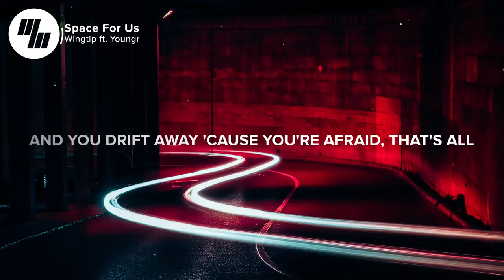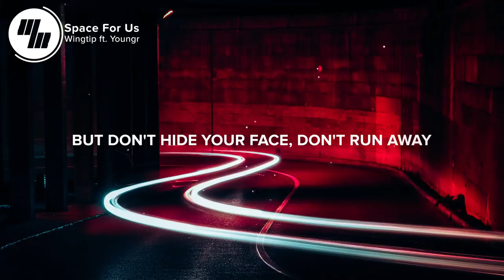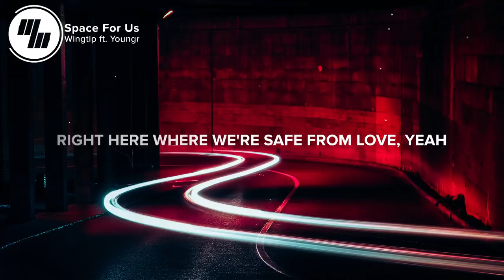Wingtip - Space For Us (Lyrics / Lyric Video) ft. Youngr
⚡️Don’t worry I got space for us!

🎤 Lyrics: Wingtip - Space For Us ft. Youngr

We got it? Cool

It gets so hard to keep your heart when you're away
When I'm on the run and I'm far from home, and I see your face
Wanna hold you close, I feel the ghost of who you know
And you drift away 'cause you're afraid, that's all

'Cause I got the space for us, yeah
Right here where we're safe from love, yeah (safe from love)
'Cause feelings are dangerous, yeah
But don't hide your face, don't run away
'Cause I got the space for us
Yeah, I got the space for us (ooh yeah)
Right here where we're safe from love (ooh, ooh, ooh yeah)
'Cause feelings are dangerous (ooh yeah)

Now I'm wide awake and I start to trace you on the floor
Now I'm not so sure what you're asking for, and you're at my door
These days get long when I'm on my own, I'm losing sleep
But the way you walk, the way you talk gives me relieve

But I got the space for us, yeah
'Cause feelings are dangerous
Right here where we're safe from love (safe from love)

I know, I know that I can't get too close
It's hard to take it slow
And I know, I know, I can't get too close
It takes time to let it grow

Right here where we're safe from love, yeah

👨‍💻 If you like "Wingtip - Space For Us ft. Youngr" check out these other tracks:

Picture credit
📷 Marc Sendra Martorell

👩‍💻 Share Wingtip - Space For Us ft. Youngr with your friends!